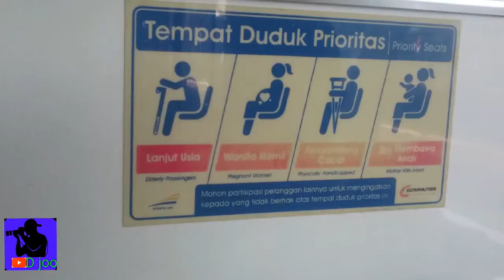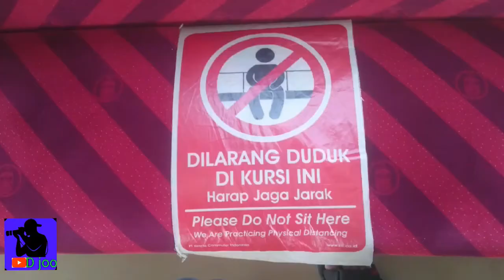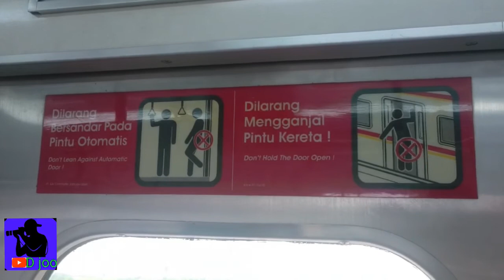stasiun KRL commuterline , 🚟...🛤️...🛣️......🚃🚉.....parungpanjang bogor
coba sumatera barat ada commuterline ,murah,aman,nyaman,cepat , angkutan massal modern.